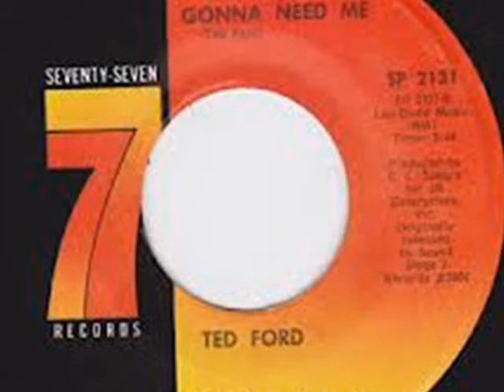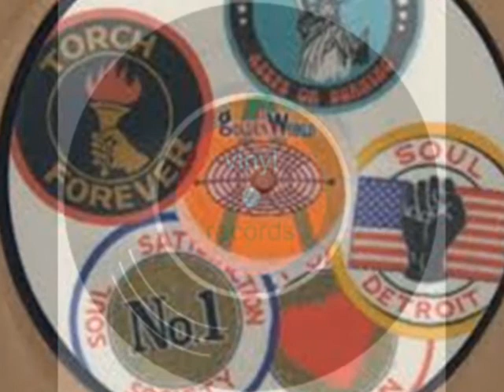TED FORD ~ YOU´RE GONNA NEED ME